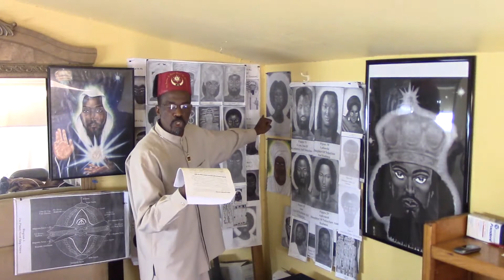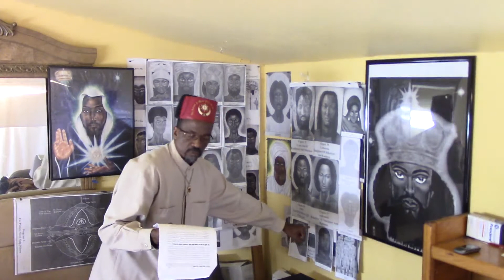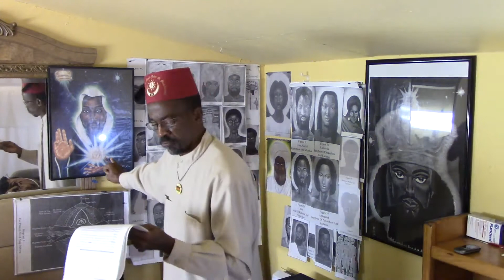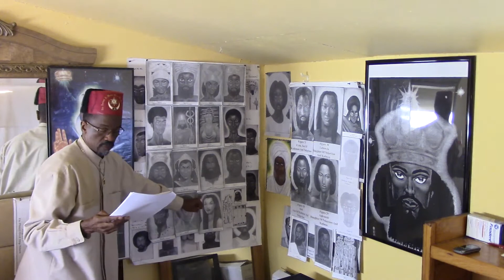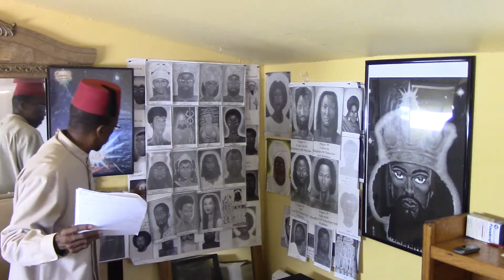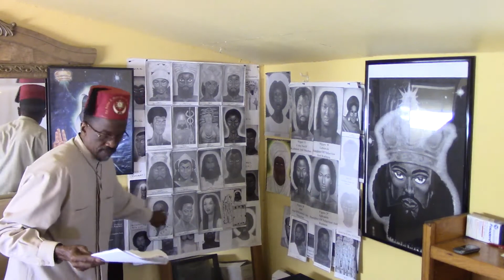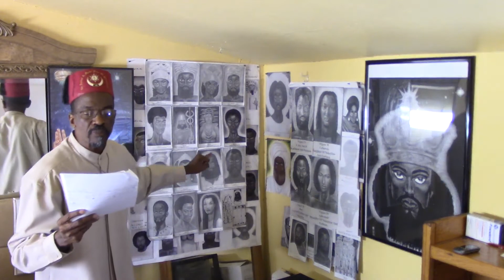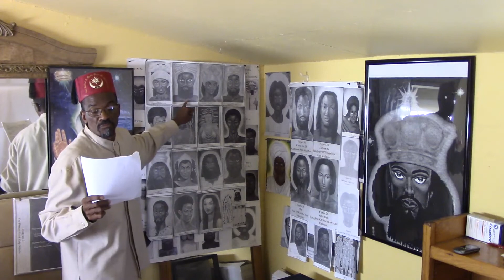BLACK HISTORY: The Barathary Gland. Tammuz The Theoris. Part 1 of 4.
This was the 24 Yahwehs or Elders which were in the Garden of Eden, 12 Agreeable (serapheems) and 12 Disagreeable (Cherubeems) called Luciferians. So Adam now knows pleasure from pain, sober from intoxication, right from wrong and disagreeable from disagreeable. He's been confronted with deception because he's been deceived. He tried to lie and pervert thoughts. He is just like 'one of us' (Those disagreeable ones, and us agreeable ones.